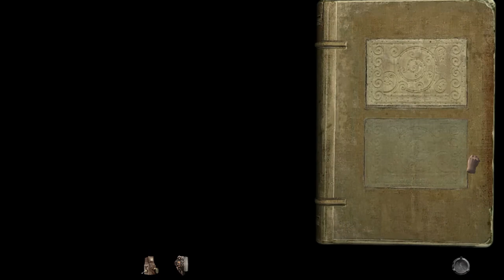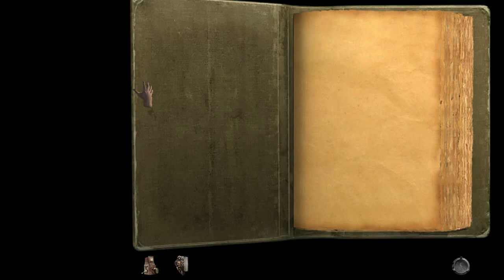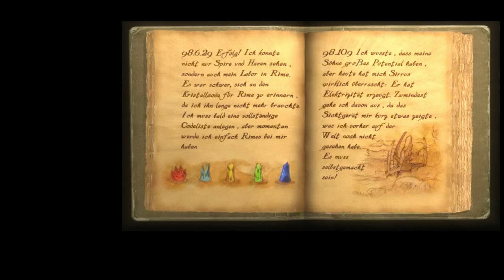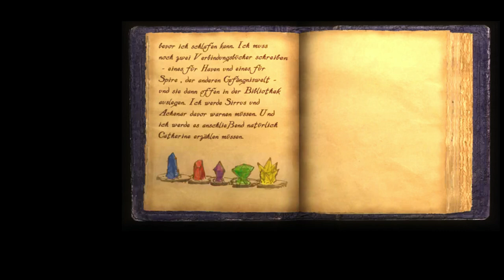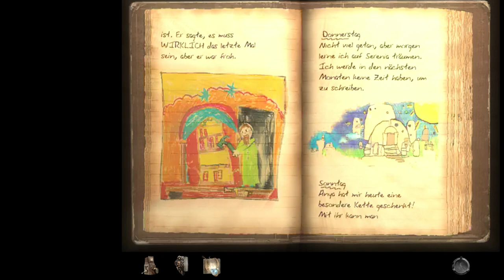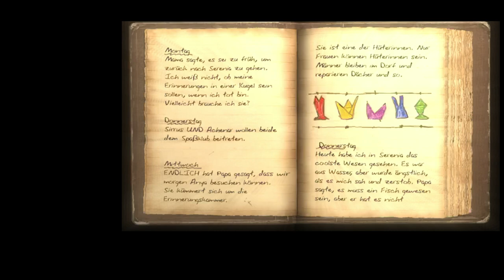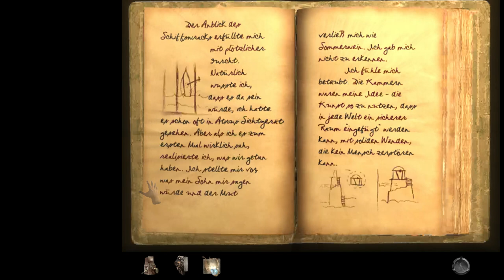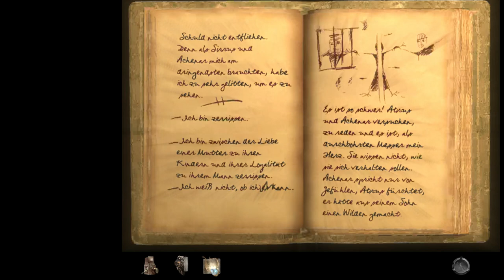Let's play Myst IV Revelation part 1 (GER/EN)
The Myst adventure games are some of my absoulute favourites. I love the worlds, story and the background story so much. I've played them all on my twitch account and will play more adventures there as well. (Old and new games).

Die Myst Spielreihe gehört zu meinen absoluten Favouriten. Ich liebe die Welten, die Geschichte wie auch die Hintergrundgeschichte sehr. Ich habe inzwischen alle Teile auf meinem Twitchaccount durchgespielt und werde dort auch mehr Adventures spielen (alte wie neue).